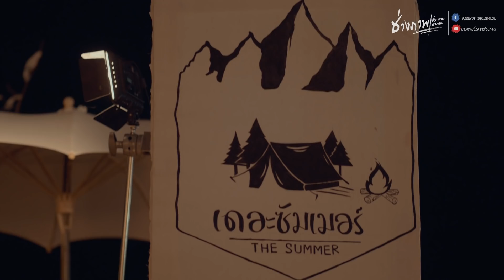บทเพลงนี้พิเศษให้คนที่หาเช้ากินค่ำ เป็นกำลังใจให้ทุกคนนะครับ ❤️✌️🌿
ท้อ x สู้ : คณะหลานยายอิ่ม Mini Camp Folk Concert
ขอบคุณร้าน : THE SUMMER TRANG
วีดีโอ : ช่างภาพชั่วคราว'วงกลม
Sound Engineer : Peter Chake Soundmaw

ขอบคุณที่เข้ามารับชมและฝากทุกคนแชร์กันด้วยนะครับ